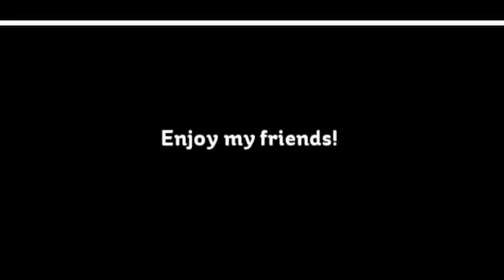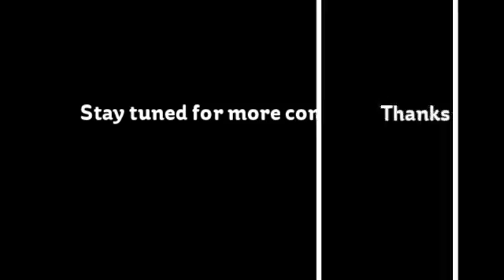Phenomenon Serendipity 3--Sylver Eden Part 13 (1)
Part 1 of 13: Sylver is caught between deception and truth. She searches for a way out of the darkness. Despite this, Sylver believes there is still some good in the most 'darkest' people. Her good nature would get her in trouble but Rosemary, her sisters and her mother's obsession over the innocent young lady has intensified. What's even more as Sylver goes on her next mission, she sees a memory on the MPD that drives her insane and makes her wary of an upcoming enemy hunting down something powerful out in the world. And Sylver's split persona from the insanity serum she took earlier as she is now crazed and doesn't make sense to people but she somehow has something inside her holding her back. Please enjoy!